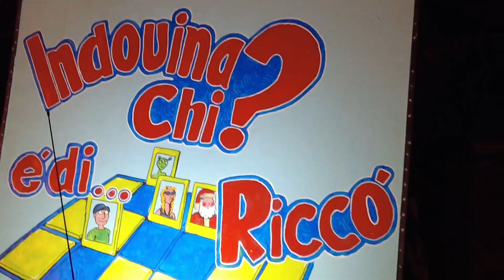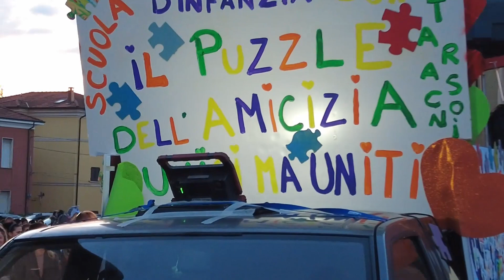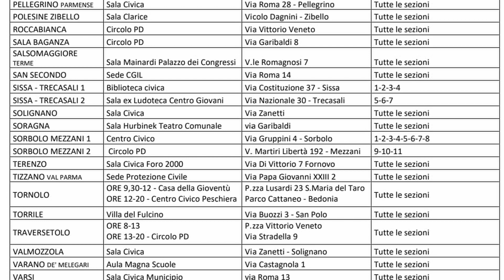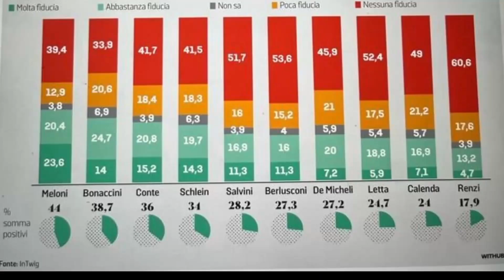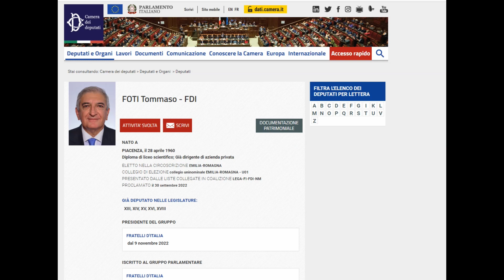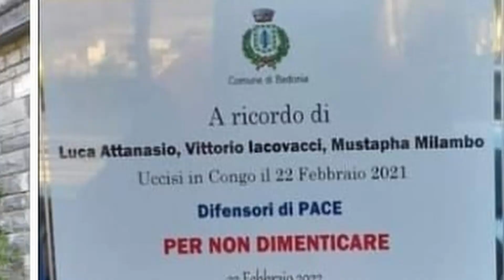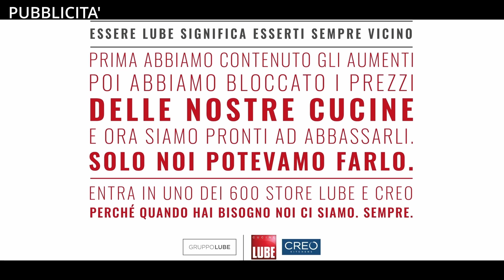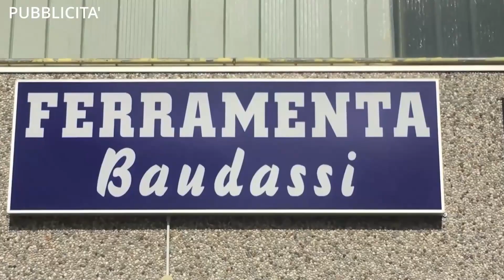RTA Parmense News 22-02-23